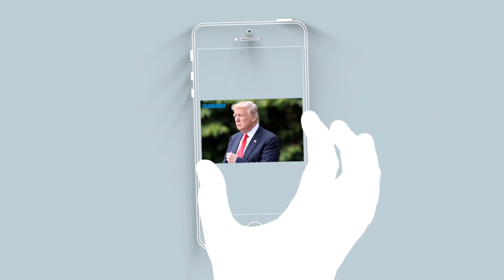Thoát chết thần kỳ khi xe đầu kéo cán nát xe máy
Một người đàn ông đã may mắn thoát chết trong vụ tai nạn xảy ra trưa 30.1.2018 tại ngã tư Cẩm Lệ, thành phố Đà Nẵng.

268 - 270 Nguyễn Đình Chiểu, Phường 6, Q.3, TP HCM